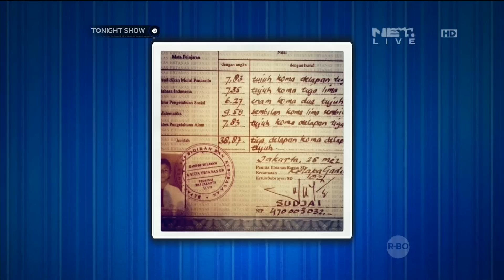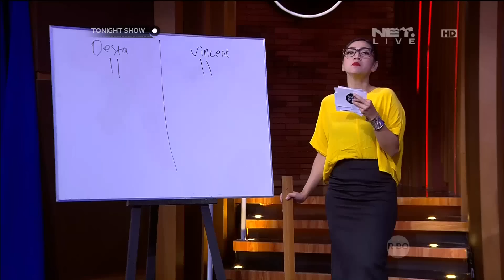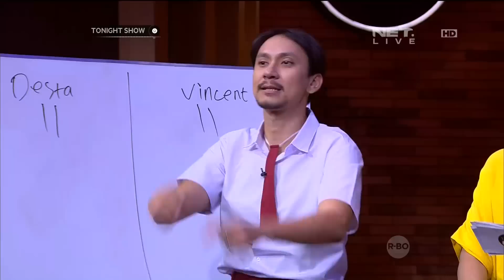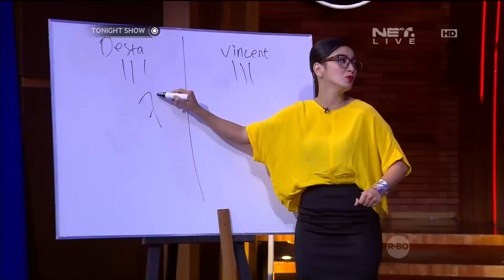Vincent Desta Kembali ke Masa SD